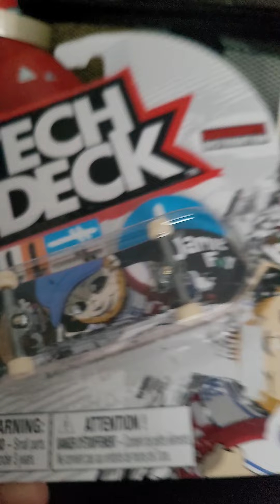FINGERBOARD - UNBOXING. amazing another deck. Time to start :-)